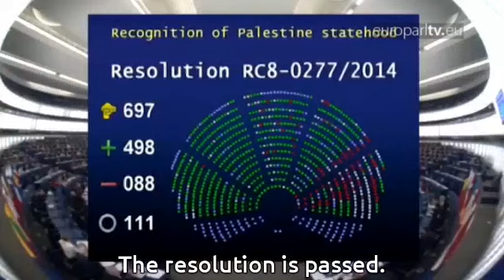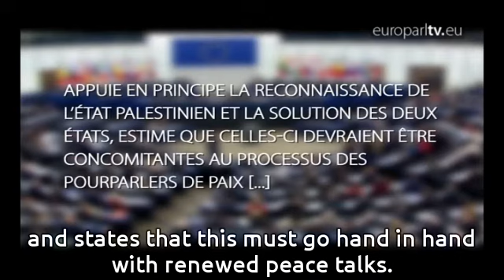Palestinian statehood: the foundations or culmination of peace?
The stakes are high and deeply divisive: should recognition of Palestinian statehood precede peace talks, or vice-versa? Are Israel and Palestine ready for either? EPTV investigates.

EuroparlTV video ID: f3a5d01e-6cef-4236-ac09-a406009e150d